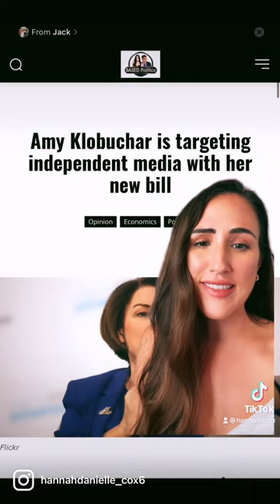Antitrust is not capitalism.